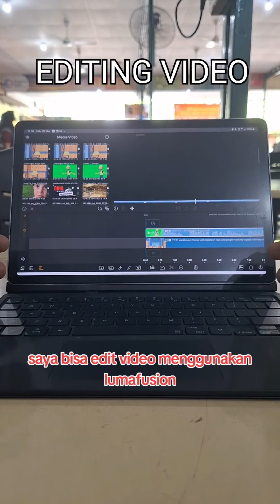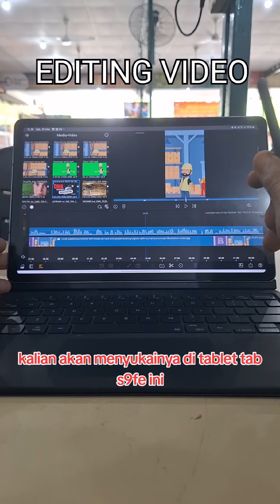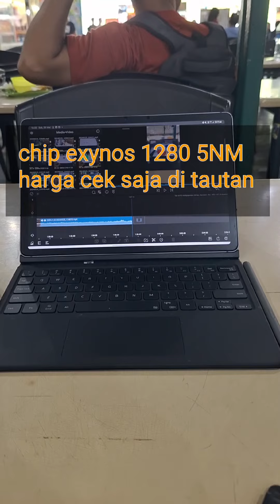MASIH PINGIN LAPTOP? COBALAH BIASAKAN PAKAI TABLET SAJA!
Makin kesini sebuah tablet semakin mumpuni buat kerja, editing, dan banyak lagi hal lain yang sebelumnya kamu lakukan di laptop!